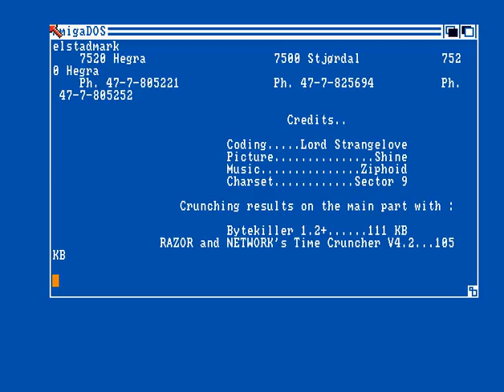Razor 1911 - Amusing IV - Amiga Demo